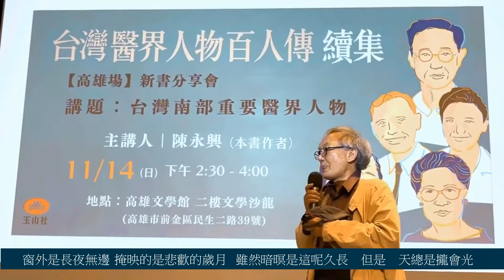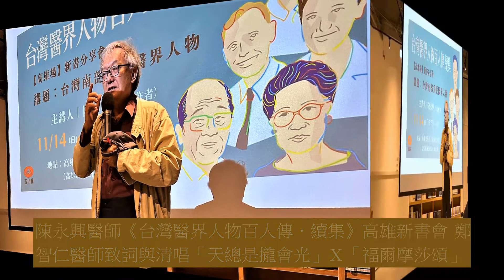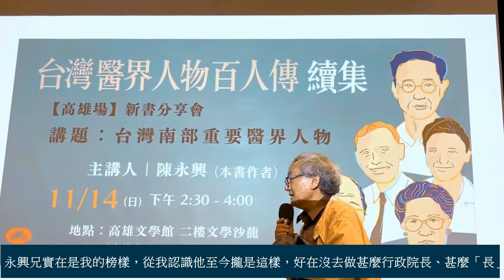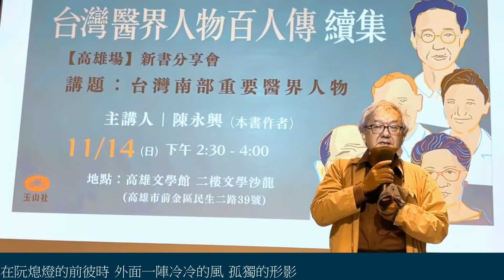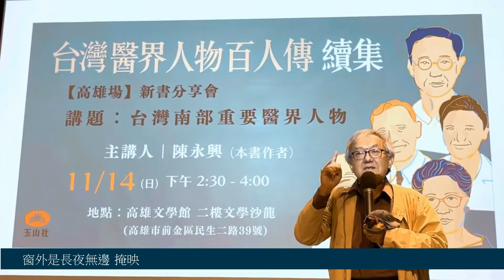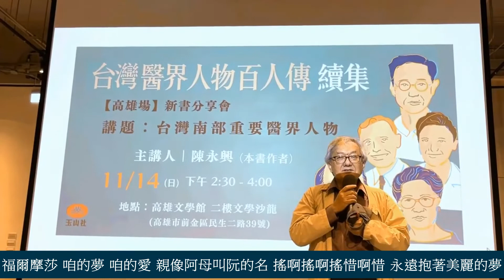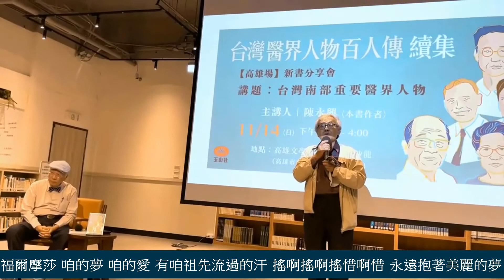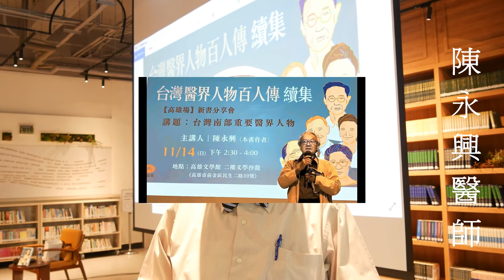觀察者評讀 鄭智仁醫師：天總是攏會光Ⅹ福爾摩莎頌〜永遠抱著咱的夢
文/陳俊廷
陳永興醫師《台灣醫界人物百人傳．續集》高雄場新書會上周日在高雄文學館舉行。鄭智仁醫師致詞並現場清唱「天總是攏會光」副歌與「福爾摩莎頌」結語有溫度的傳唱〜永遠抱著咱的夢，現場滿滿的掌聲與感動….
鄭智仁醫師台灣歌謠創作，反映台灣時代脈動，創作並傳達對這塊土地深深的愛與關懷。1994年陳定南競選台灣省長、張俊雄參與高市長選舉、1996彭明敏參與台灣首次總統大選，這首《福爾摩莎頌〜永遠抱著咱的夢》深入民間傳唱大街小巷。
921大地震時電視播放「天總是攏會光」令人印象深刻，鄭智仁說，創作那首歌，原本並非為921地震所寫，那首歌早在921地震發生前8、9年所寫，他哼唱歌詞說：在阮熄燈的前彼時外面一陣冷冷的風 孤獨的形影 閣出現眼前…。. 這是一首描寫「彭明敏的故事」：
鄭智仁進一步指其很有福氣在彭明敏教授回台後，在其身邊追隨彭教授的腳步、陳永興的腳步、陳順勝的腳步，在場很多先進的腳步，共同在咱這塊土地奉獻。
「看了《台灣醫界人物百人傳．續集》很感動！鄭智仁說：書內有很多他曾受教過的教授如吳基福、徐傍興…」。他進一步說：「台灣先賢很多醫師在228犧牲…..我嘛是追隨先賢腳步在這塊土地」。
鄭智仁推崇陳永興是其榜樣，他並說：「從我認識他至今攏是這樣，好在沒去做甚麼行政院長、甚麼〞長〝」，伊寫作已經超過40年，希望透過寫作能傳達咱對台灣對孕育咱長大這塊土地的感恩與期待….」
另值一提的是鄭智仁多年來舉辦善音樂會，今年12月5日在至德堂舉行一場《愛〜讓生命不一樣》向醫界防疫人員致敬的音樂會。
※《台灣醫界人物百人傳．續集》新書「台中場」將在11月27日在中央書局舉行，今年為文協百年，中央書局在台灣歷史上具有重要意義，陳永興指特別選定在台中中央書局舉行，因為百年前台灣文化協會日治時期，台灣知識份子就常在該處聚會，所以選定中央書局發表《台灣醫界人物百人傳．續集》介紹台灣中部重要醫界人物，有其時代意義。
※鄭智仁台灣歌謠FB
走進鄭智仁位於高雄市九如二路的「生殖醫學實驗室」，可以看到無菌工作台、冷凍乾燥機、螢光顯微鏡等醫學設備，但在同一空間內，也放置了電子合成樂器、數位多軌錄音機，麥克風，樂譜架，吉他等音樂器材。在這裡，醫學和音樂完全共存。
鄭智仁，一九五一年生於彰化二水的醫生世家，祖父鄭鼎是彰化二水地區第一個西醫醫師，父親鄭瑞堂是內兒科醫師。鄭智仁畢業於中山醫學院醫技系，是細胞學、放射線學及生殖醫學專家，著有《男性不孕症》、《臨床體外受精與胚胎移殖》等權威著作，並於一九八九年發明「OSMAGIC優生精蟲分離術」，這項專利，比起美國醫界最常使用的Ericsson艾氏白蛋白精蟲分離術，受孕率要高出二十倍，其論文在一九九一年經美國Archives Of Andrology期刊審查通過並發表，至今仍被認為是全世界最專業的精蟲分離設計，造福不少人群。一九八六年遷居高雄，開設全國第一家「精子銀行」而聞名。除醫學上的成就外，一九九一年，四十歲的他結婚、生子後，開始用母語寫歌。
《鄭智仁台灣歌謠FB》社團, 希望能利用網路, 將多年來的作品和演出做一個彙集, 讓所創作的台灣本土歌謠更貼近你我, 讓好的音樂不寂寞, 讓優美的旋律永遠傳唱。